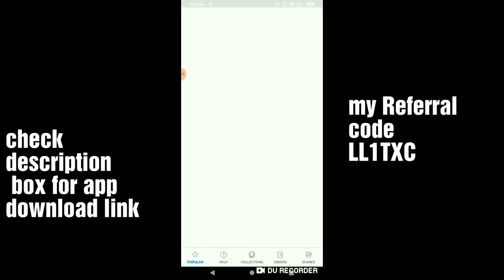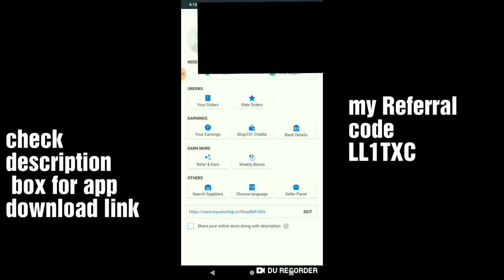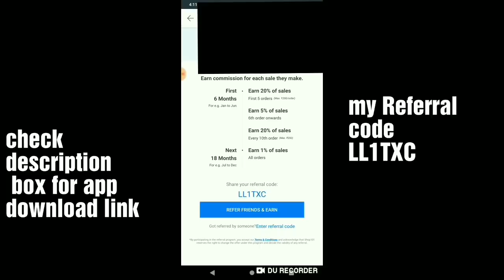Vlog 😍నా birthday కి ఇంత Costly గిఫ్ట్/శేఖర్ గారి Dance చూడండి//నా style లో పూరి భాజీ.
Download Shop101 App here

Start Today !!